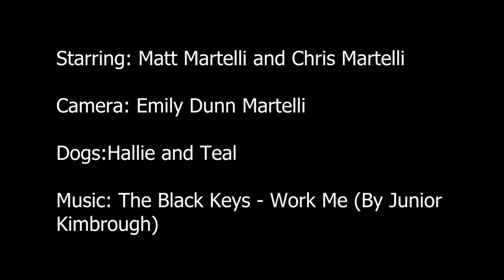North Florida Dove Shoot